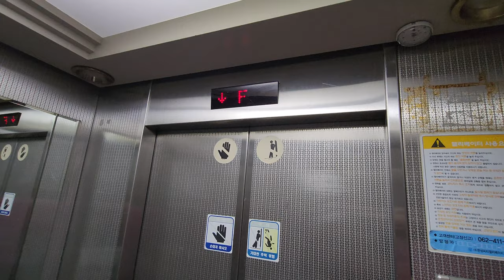[(Retake)4K 엘리베이터 탑사기] 광주광역시 동구 금남로1가 타임빌딩 현대엘리베이터 STVF-4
광주 금남로 5.18민주광장 인근에 있는 상가건물입니다.

▷승강기 소개
엘리베이터는 현대엘리베이터의 기어드 모델인 2003년식 STVF-4 한대가 설치됐습니다.

스테인리스 재질의 내장재가 적용됐고, COP(운전반)의 용량판 부분은 연회색의 플라스틱 재질의 옵션이 적용됐습니다. 안내방송/도착 차임은 나오지 않았습니다.

▷부가설명
5층은 자진 생략했습니다.

승강기 고유번호: 7021-261
설치시기: 2003년 6월
교체공사여부: X
용도: 승객용
모델: STVF-4
형식: 권상식 - VVVF
위치표시기 TYPE: 도트 매트릭스 LED
정원: 8인승
적재하중: 550kg
운행구간: 1 ~ 5층
정격 속력: 60m/min